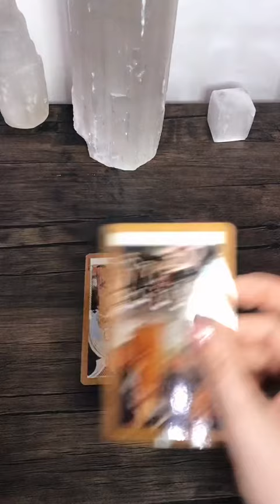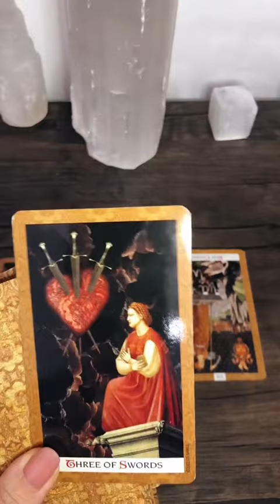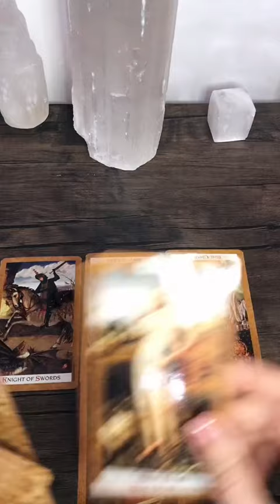How Does Your Person Feel About You Now..(Tarot Reading)...